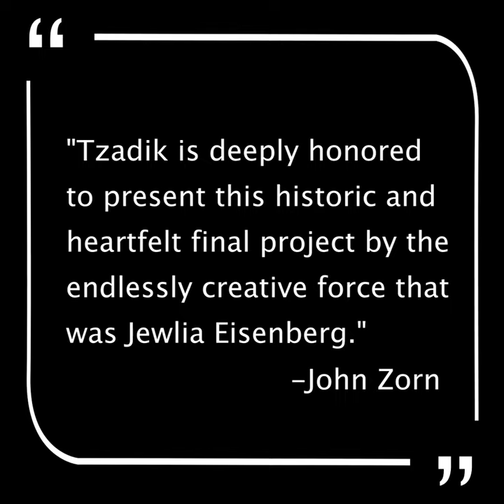The Ginzburg Geography by Charming Hostess, released on Tzadik.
Revolutionaries and family worldwide: brace yourselves for *Ginzburg Geography*, dropping on Tzadik, May 20.

Jewlia Eisenberg worked for a decade literally until she could not work any longer, and you will hear her fierce passion for the work in her music. This teaser vid features vocals by the fabulous Ganda Suthivarakom.  Charming Hostess with Cynthia Taylor, Ganda Suthivarakom, Marika Hughes, Max Baloian, Dan Cantrell, Jason Levis and Jason Ditzian.    Composed and arranged by Jewlia Eisenberg.  Executive producer John Zorn.  Associate producer Kazunori Sugiyama.  Recoreded at Bird & Egg Studio, Richmond, CA by Nino Moschella.  Mixed at Eastside Sound NYC by Marc Urselli.  Mastered by Scott Hull.  Graphic design and artwork by MmM Design.

The GG project is a "map you can listen to," capturing the words and spirit of Leone and Natalia Ginzburg and the geography of their lives together in Italy.